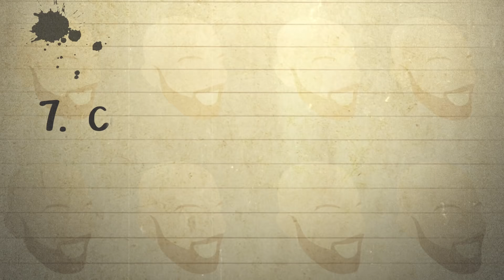10 Everyday Things You're Doing Wrong!